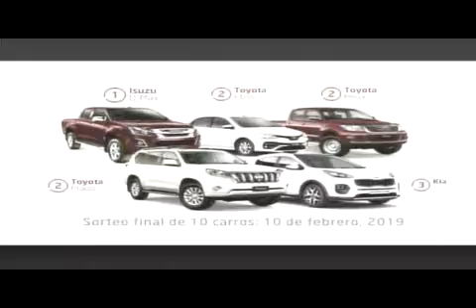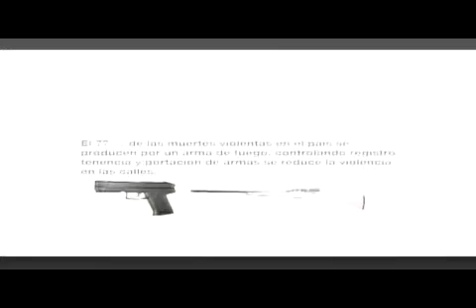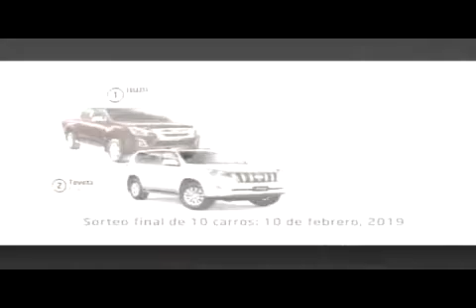FORO 10 - 20181227 PARTE 2